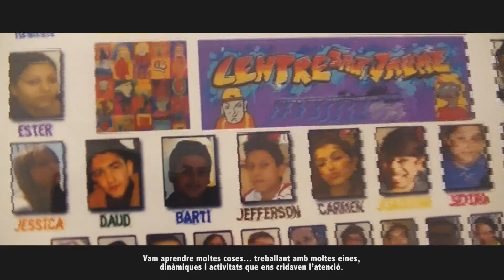PROMO SOPAR DE LES LLENTIES SOLIDÀRIES 2017